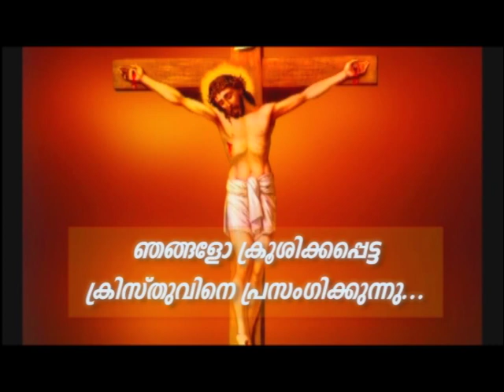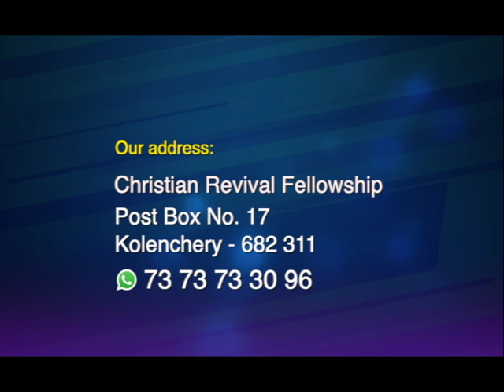PV 21JUN2023 1 30PM